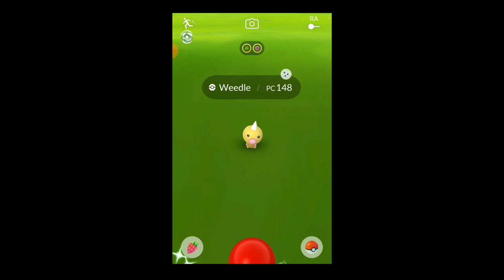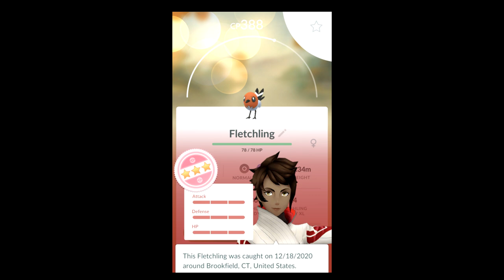SHINY REGISTEEL RETURNS TO RAIDS! - Pokemon GO Shiny Compilation #183